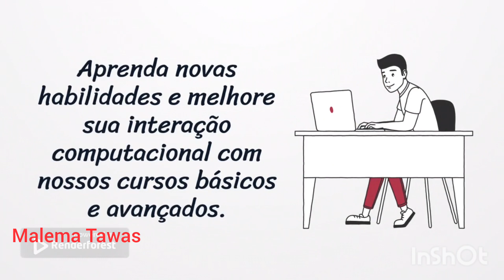Cursos Tecnológicos 2024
Os melhores cursos Tecnológicos em Nampula.